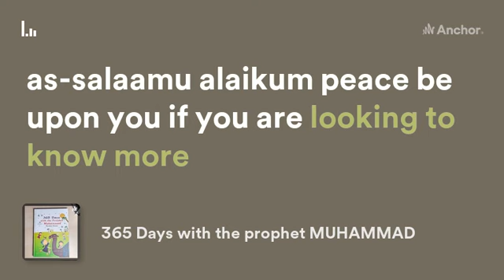Easy Listening of 365 Days with the Prophet Muhammad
A sincere rendition of the children's book by Sister Nurdan Damla read by me, who lives on the other side of the world in Singapore. Intended as a reminder to our young ones on how special our Prophet Muhammad (peace be upon him) is, from the time he was born till the time he left us. To know him is to love him.

Please sort your order of play by oldest date so you can get to play one episode after another in the right order.

I'm still in the process of starting the stories and it probably will take a while to complete all the 365 stories but please do enjoy the stories as they arrive!